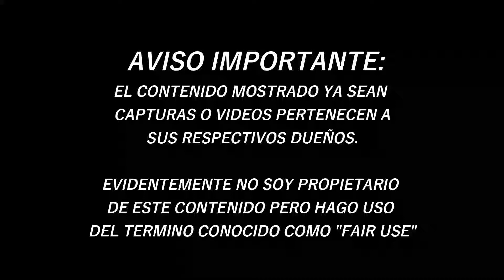NUEVA GRAN ACTUALIZACION DE RED DEAD ONLINE